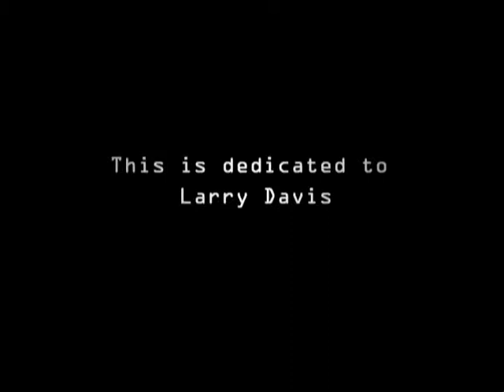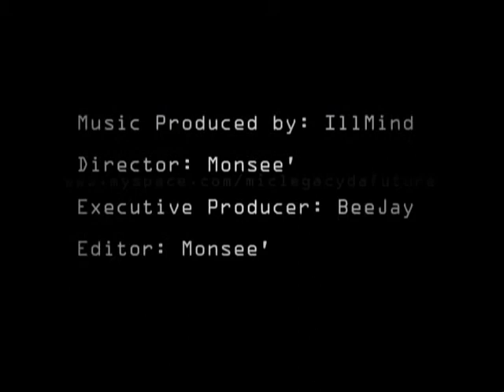Mic Legacy- "Larry Davis" MUSIC VIDEO!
Special Thanks to Spike Lee.

Music Vid based on the Movie "The Drop Squad"